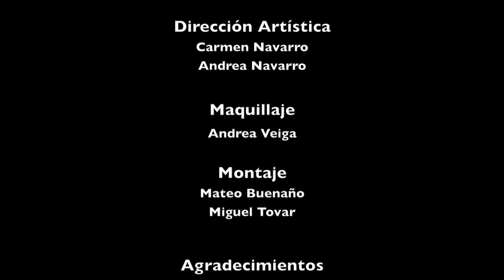Cortometraje 'Desconfía'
Cortometraje realizado en el I Campamento Urbano de Cine en Madrid para jóvenes de 12 a 18 años, del 20 al 24 de Julio de 2015.